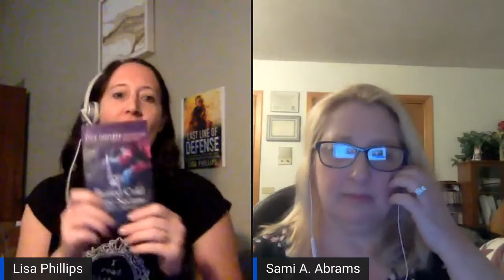30 Minute book blast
I chat with Sami Abrams about her debut novel, Buried Cold Case Secrets, from Love Inspired Suspense. We talk about my latest release, Last Line of Defense, the final Chevalier book. We wrap up with advice for writers.